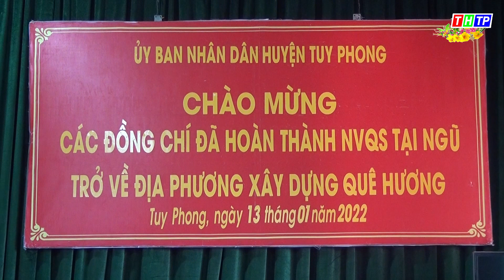PHÓNG SỰ TÒNG QUÂN HUYỆN TUY PHONG NĂM 2022